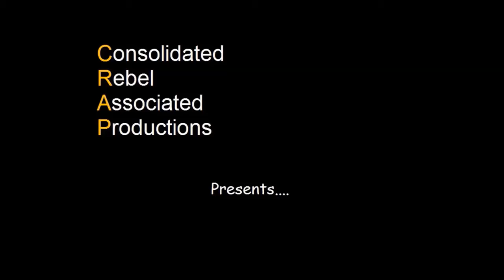Thank you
Mr H marks the first month of his channel by making a special video to thank subscribers old and new who have supported him since starting 'Mr H's Hot Pot'.